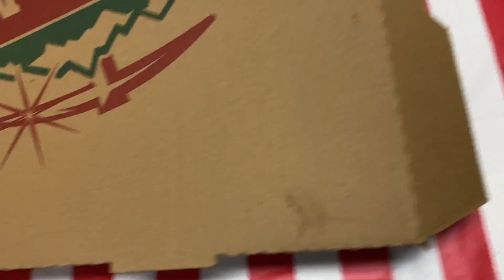Mukbang | Veggie Pizza